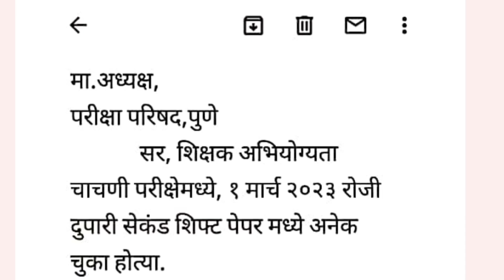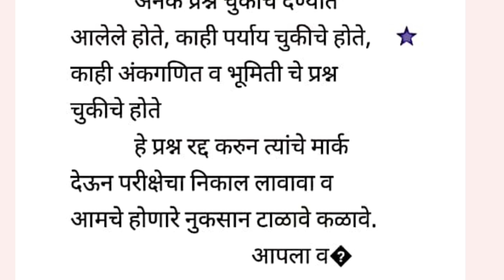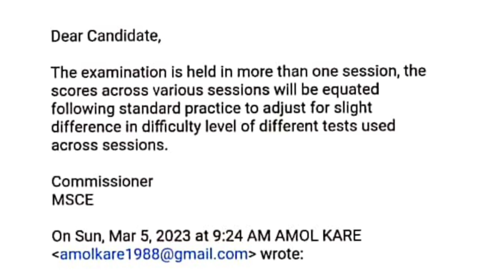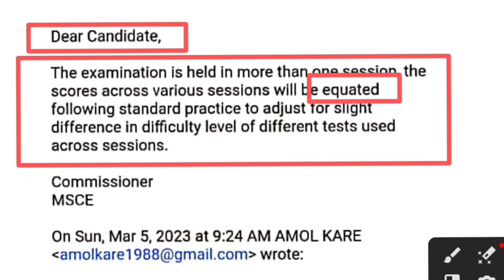TAIT RESUL का लांबत आहे? | Tait Exam मध्ये Normalization होणार का? | TAIT EXAM 2023 Latest Update